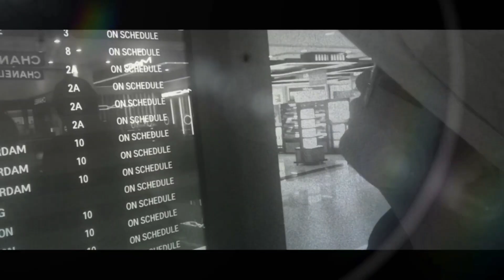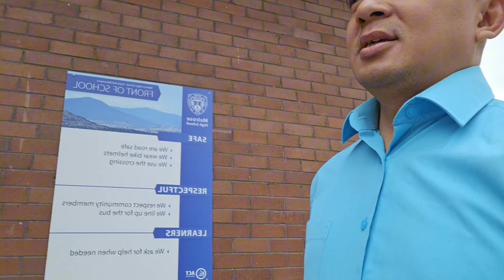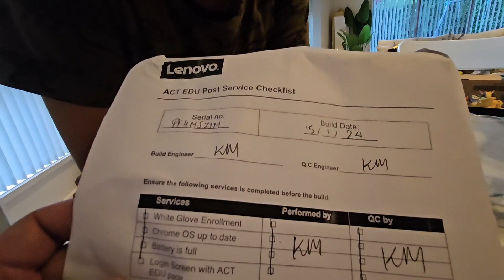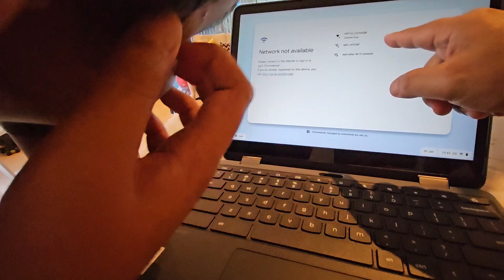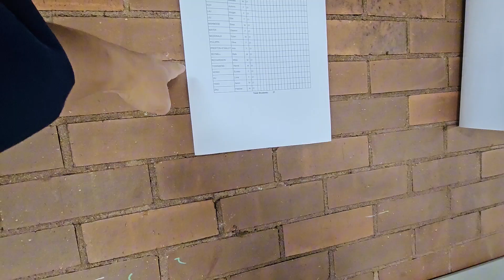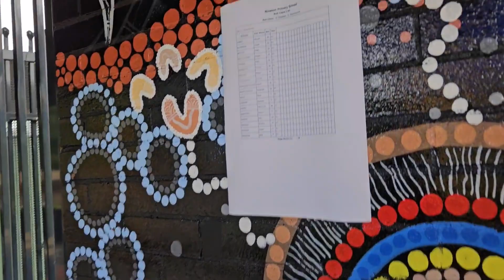First School day....